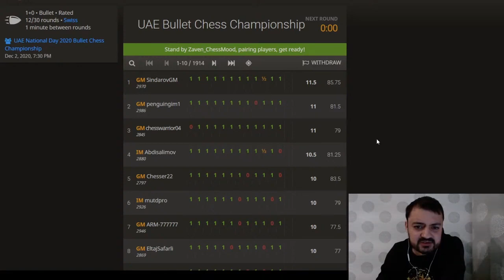GM Mustafa Yilmaz vs GM Zaven Andriasian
Strong attack in King's Indian defense with typical sacrifices